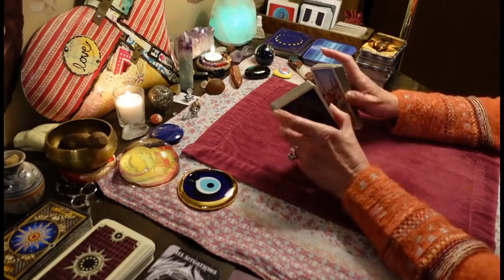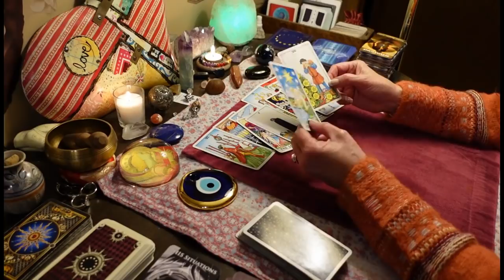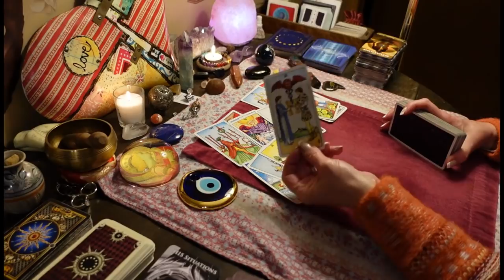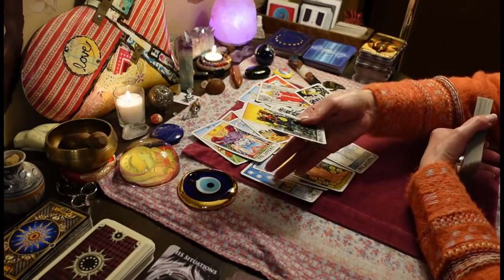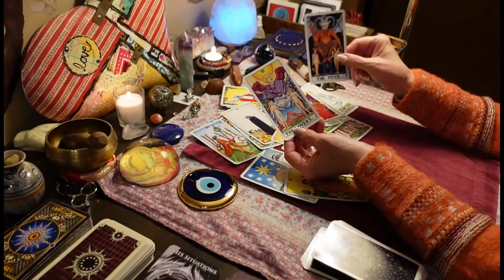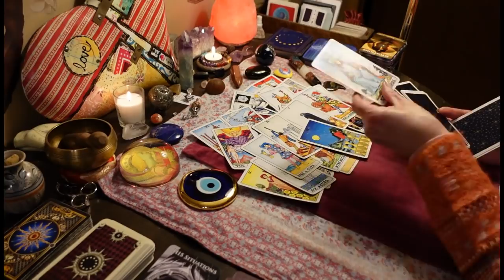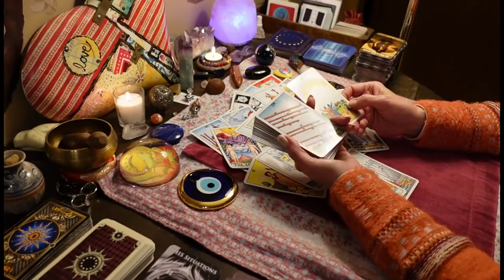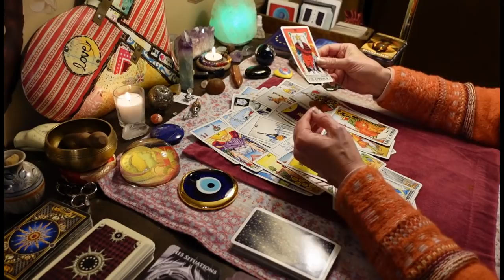CANCER: They Know You're "The One". They Messed Up BAD. Love Tarot